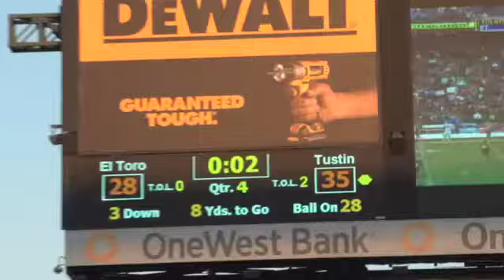Tustin roars back, stunning El Toro in Southwest championship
Tustin defeated El Toro 35-28 to capture the CIF Southwest Division championship. The Tillers shut out the Chargers in the 2nd & 3rd qtrs. while intercepting Connor Manning twice. Video by Jonathan Khamis, OCVarsity.com